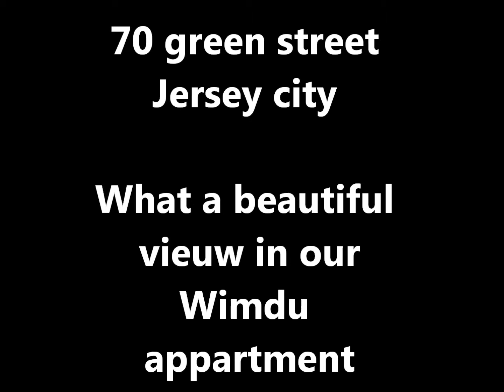Beautiful view in our Wimdu appartment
Wimdu appartment in Jersey city